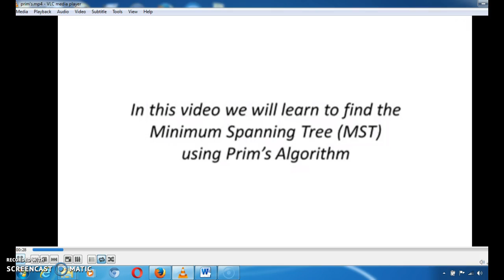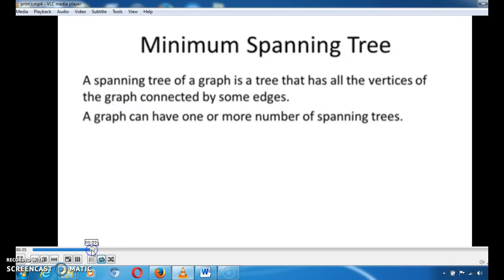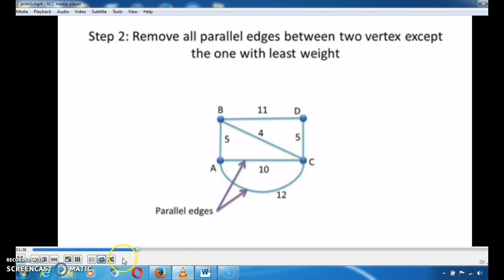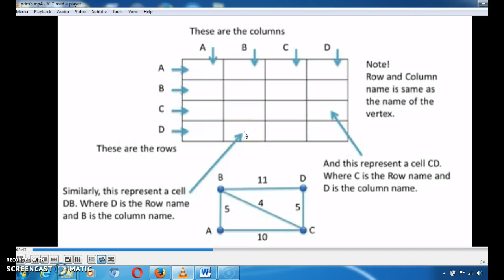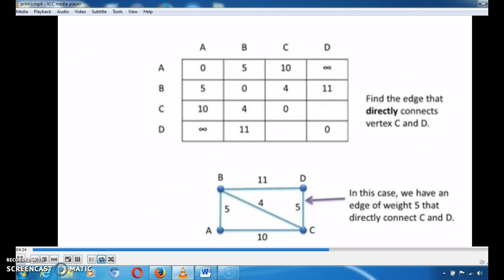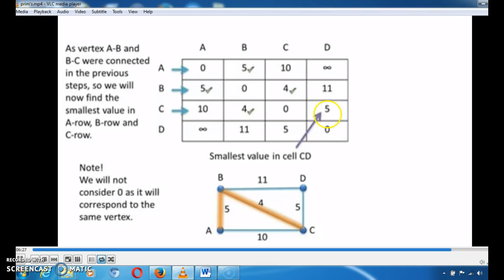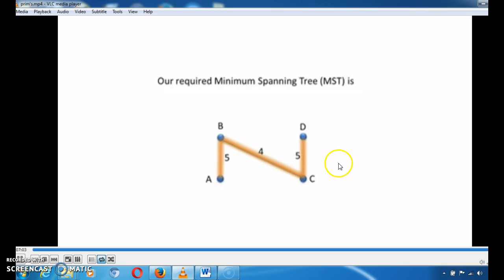Lecture on Finding minimum spanning tree by using Prim's algorithm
Finding minimum spanning tree by using Prim's algorithm -- By Swagata Kundu